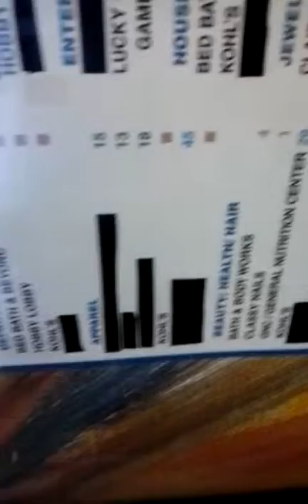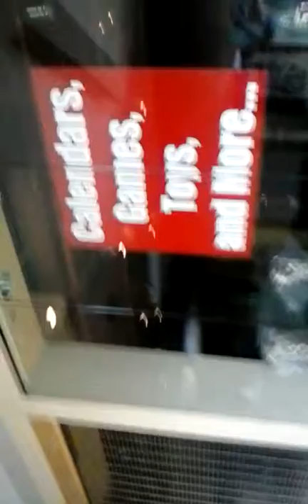Memorial Mall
hello everyone its MrSonic_935 here and im going to start a series about me exploring dead/dying malls. this one in particular is the Memorial Mall in Sheboygan Wi, im sorry about the horrible audio and video, i recorded this on my phone. Let me know where i should go next.